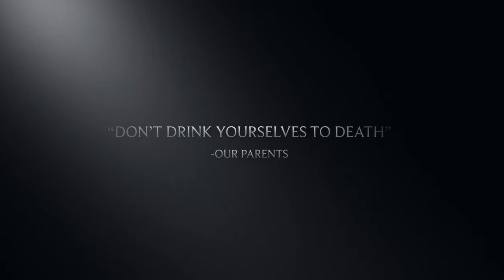Gigantic Crystal Cloud